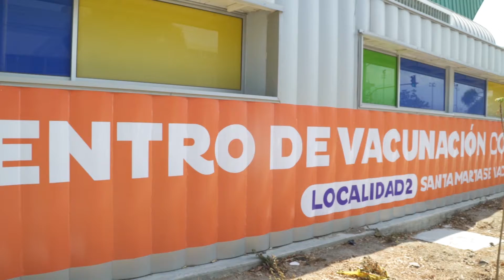¡Se han aplicado 67.912 dosis en Santa Marta contra el Covid-19!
A pesar del embargo de las cuentas del Distrito por parte del Hospital Universitario Julio Méndez Barreneche, nos esforzamos para seguir con la vacunación en el Coliseo del Buen Vivir y poder salvar muchas vidas.
En el Coliseo del Buen Vivir se vacuna al personal de la salud y adultos mayores entre los 60-64 años con agendamiento, las personas mayores de 65 años en adelante no requieren cita, igualmente continúa la inmunización en las IPS. Santa Marta se vacuna por la vida y la reactivación económica.